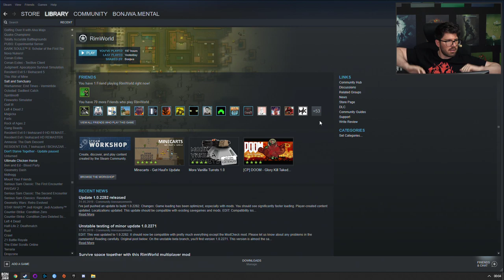(T)RimWorld #03 mit Matteo